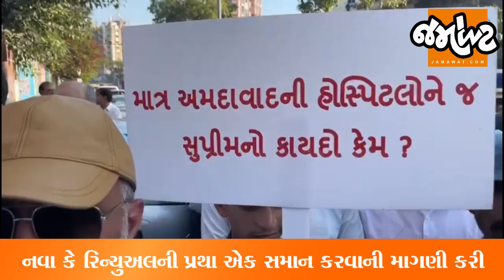Ahmedabadનાં Doctors કેમ કરી રહ્યાં છે આંદોલન | શું છે C Formની સમસ્યા | Jamawat